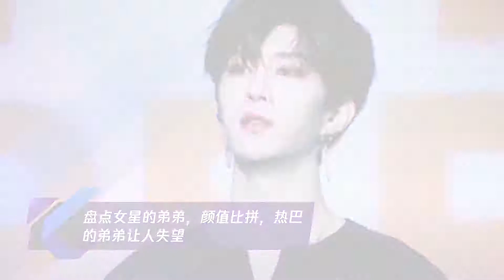盘点女星的弟弟,颜值比拼,热巴的弟弟让人失望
➤Thanks收看！